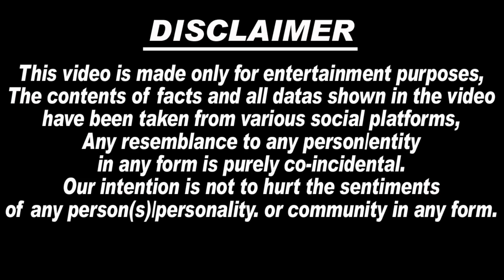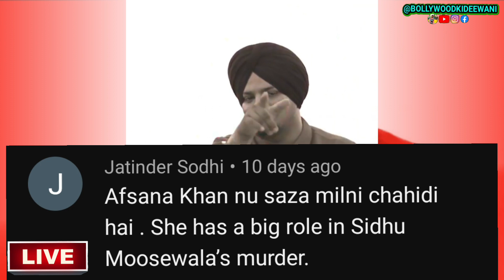😭🙏 Sidhu Moosewala की मुँहगोली बहन Afsana Khan को इसलिए Moosewala की हत्या का कोई अफसोस नहीँ..?